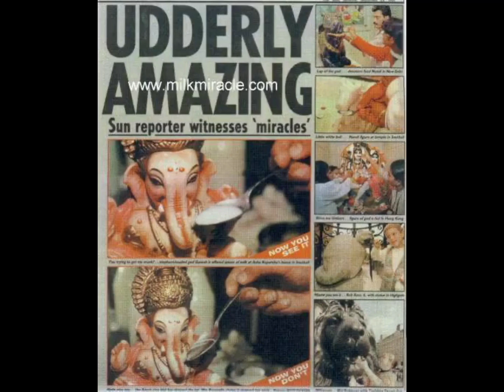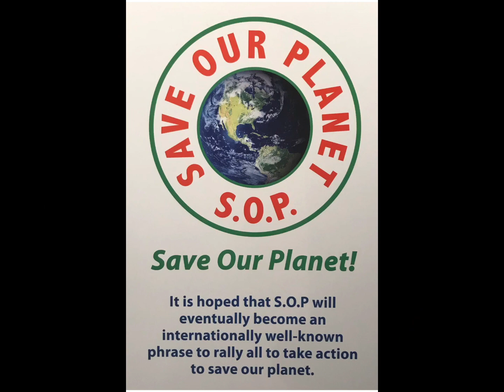Maitreya, Benjamin Creme, SOP, Sharing...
I would like to thank all those who asked questions. I invite any one who has a question about what talk about to ask a question by posting it as a comment.

Ainsworths Pharmacy

Part one.

Part two.